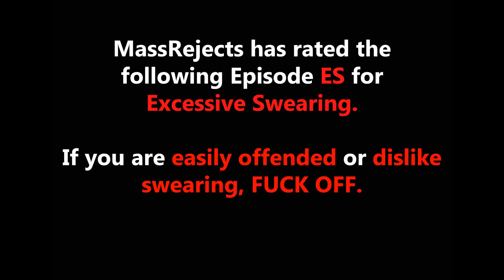Half-life 2 Playthrough Episode #8 | The Magic Stress Ball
Charlie commands an ant lion army in this instalment of Half-life 2.

If you do i will give you 76 slices of bread.

Add the MassRejects team on Xbox one:
Charlie: A Roaring Whale
Craig: Scraggyman
Ethan: Hapax L3gom3non